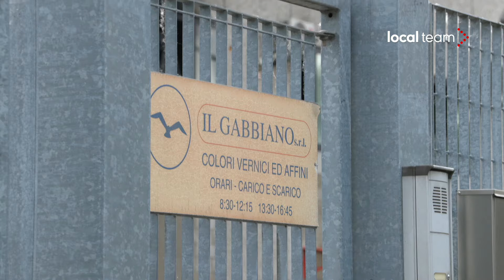Capannone distrutto da un incendio nel milanese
Un capannone è andato a fuoco nella notte tra domenica 14 e lunedì 15 aprile a Zibido San Giacomo, in provincia di Milano. I vigili del fuoco sono ancora al lavoro nella mattinata di lunedì per spegnere le fiamme all'interno dell'edificio. Il rogo ha interessato due aziende adiacenti, una di inchiostri e vernici, l'altra attiva nella lavorazione della carta.